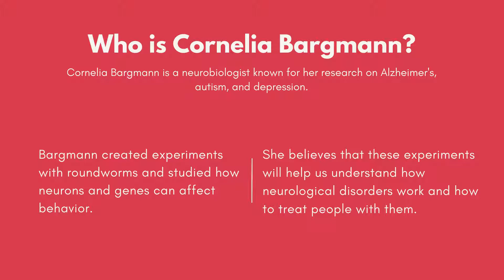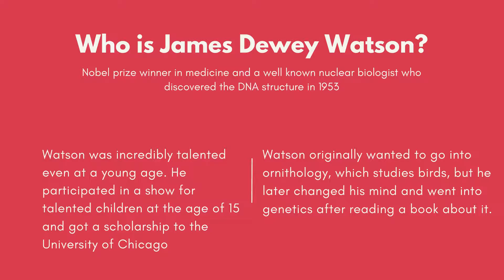Important Figures in STEM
WHAT IS STEM Without Boundaries?:
SWB is a non-profit organization that is committed to educating, encouraging, and empowering students around the globe to pursue careers in STEM.
Video Editor:
Tanish Kalwad | Director of Media